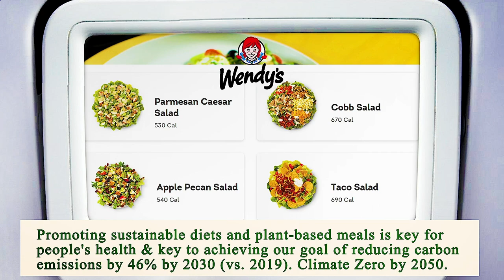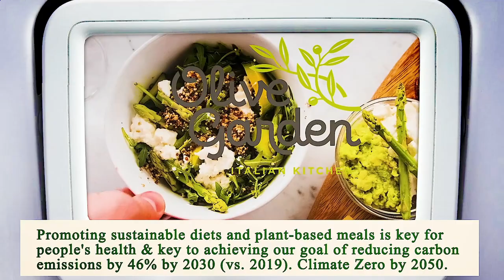Close to Me Restaurant Chicago 60605 IL, Cook County, Illinois, United States